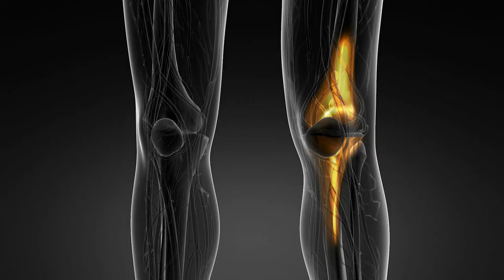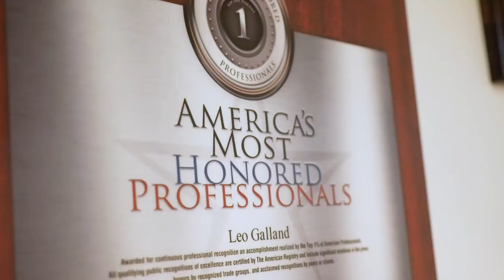Dr Leo Galland's Testimonial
Introduction to Dr. Leo Galland